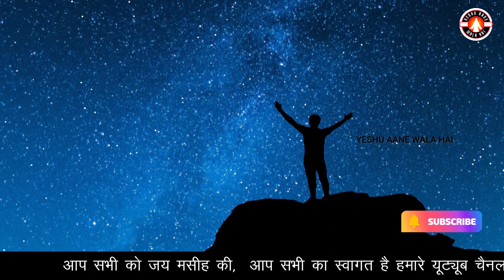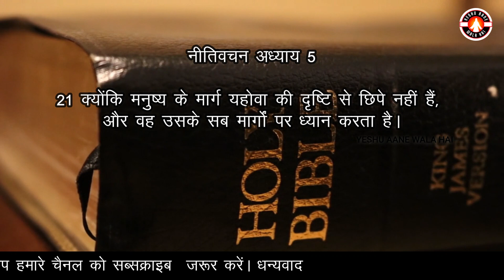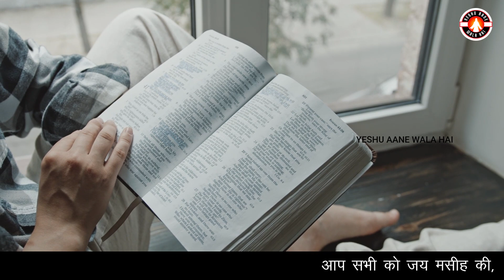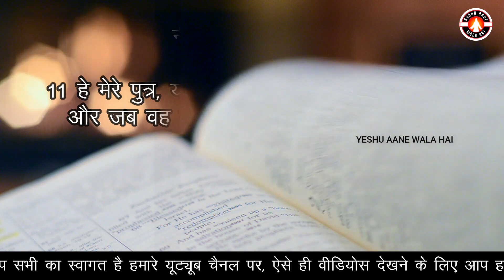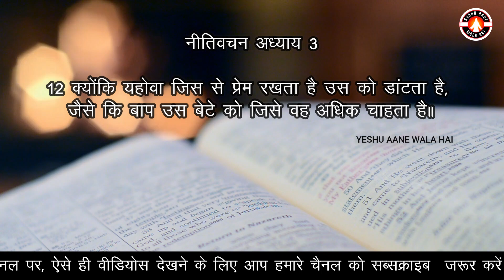Din Bahut Bure Hai Shaitan Ka Samay Ab Thoda Sa Bacha Hai | Yeshu Aane Wala Hai